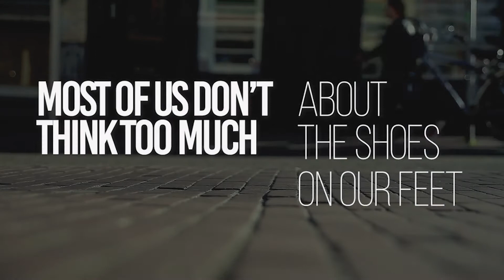Sole Works 2021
Once again, it’s summer and our partnership with Centro Familiar Cristiano UMC in Melvindale is alive and well! Our annual fundraiser for our shoe ministry, Sole Works, is here! We need to raise $1,500 to purchase shoes & socks for children in their summer program. This is such a special ministry to so many at our congregation and for our friends at Centro Familiar UMC, so we appreciate any and all contributions.

Wanna help?